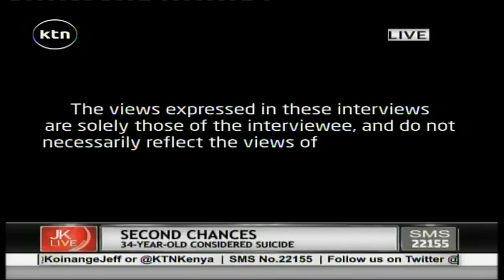Jeff Koinange Live with Rahab Omunzi, Former Sex Worker and Rape Victim Anne Nyakinyua part 3